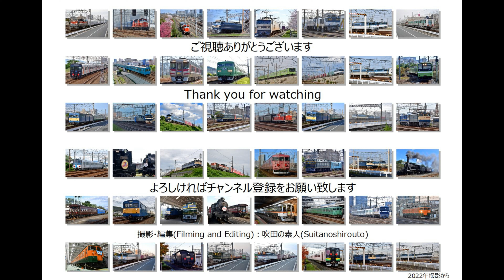DD51重連による米子工臨ロンチキ返空の撮影です（R5.7.30）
先日、アサヒビール吹田工場前でトラックに被りながら撮影しました米子工臨の返空を高槻ストレートで撮影しました。

編成：工9380ﾚ DD51 1109号機+DD51 1193号機+ロンチキ（12両）

こちらはトラックに被りながら撮影しました米子工臨です。

撮影場所 高槻‐島本間